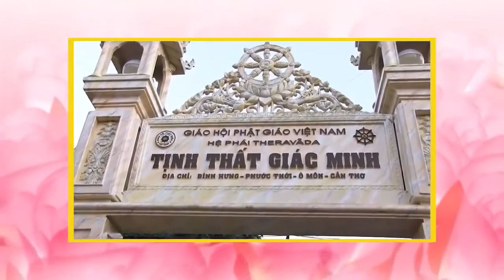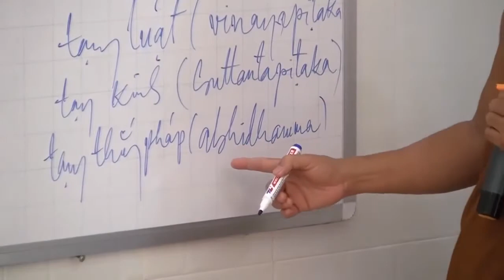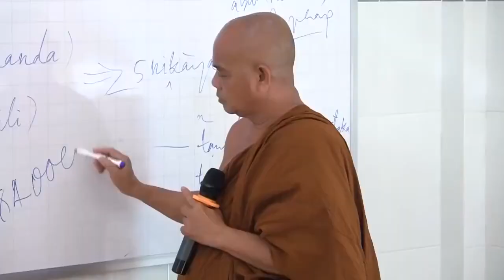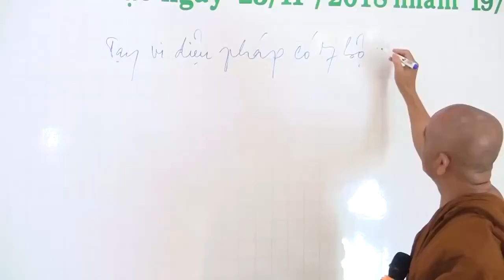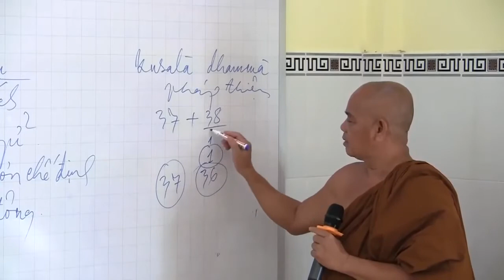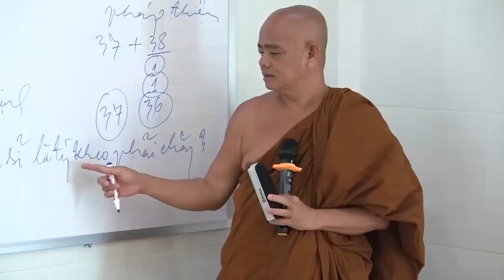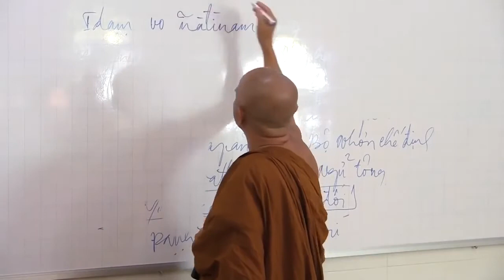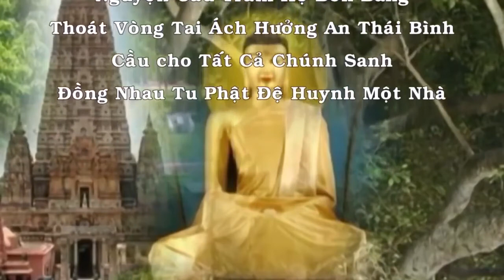01_Vi Diệu Pháp bài 1 Giới thiệu môn học VDP - TT Giác Giới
Vi Diệu Pháp bài 1 Giới thiệu môn học VDP - TT Giác Giới
@@@ *Bắt đầu:
“Yovo Ānanda mayā dhammo cavinayo ca desito paññatto so vo
mama’ ccayena satthā.”
Nghĩalà: Này A nan da Pháp và Luật mà Như Lai đã thuyết giảng, Pháp
và Luật ấy là Đạo Sư của các Ngươi.
*Dhamma: Pháp (do Tôn giả Ā nan da kết tập) *Vinaya:Luật (do Tôn
giả U pā li kết tập)

*Vinayapiṭaka: Tạng Luật (ví như phần gốc rễ của cây: Māya) có
21.000 Pháp môn.
*Suttapiṭaka: Tạng Kinh (ví như cành lá cây: Sākhapanna) có 21.000
Pháp môn.
*Abhidhammapiṭaka: Tạng Thắng Pháp hay còn được gọi là Vi Diệu
Pháp (ví như lõi cây: Sāra) có 42.000 Pháp môn.

Đức Phật thuyết phần Kinh là để “mời” người đến; thuyết phần Luật là
để “cột” người lại; thuyết phần Vi Diệu Pháp là để “giết chết” tà kiến.
 Nguon:Tịnh Thất Giác Minh Cần Thơ